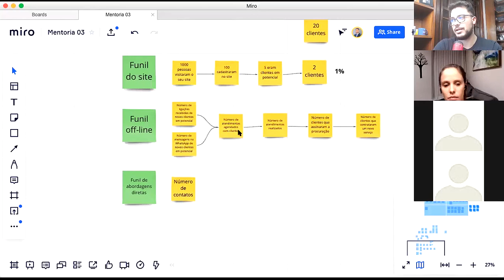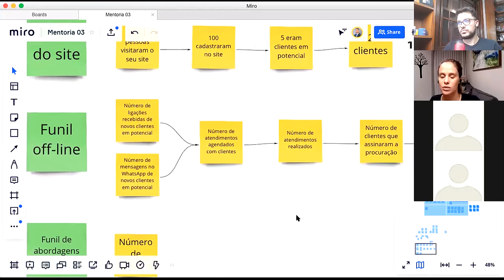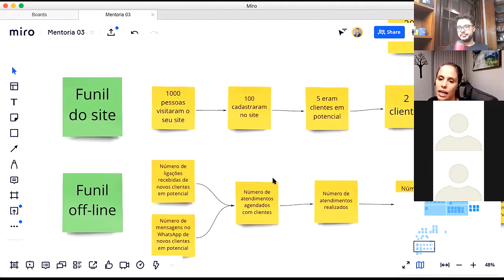Advogado, você precisa entender essa lógica para aplicá-la no seu site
Advogado, no marketing jurídico, esse processo de fluxo orgânico é inevitável. Você sabia?

Nesta mentoria, nós explicamos para os nossos alunos qual é a lógica do funil de marketing jurídico em sites, para eles sanarem as dúvidas deles.

De maneira mais clara, você deve focar em uma produção de conteúdo que leve o visitante do seu site a dar um passo a mais no funil, até se tornar o seu cliente, de fato. E, neste vídeo, você entenderá isso melhor!

Quer receber notificações e dicas PERSONALIZADAS sobre captação e aquisição de clientes na advocacia? Confira nossa newsletter